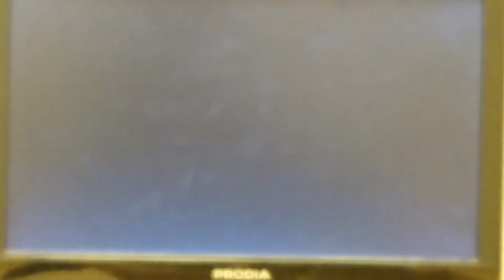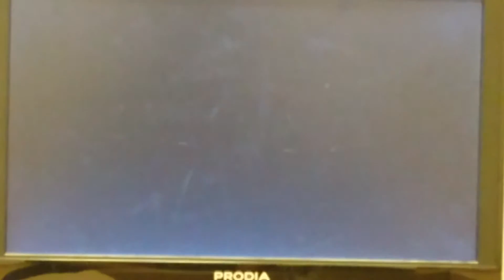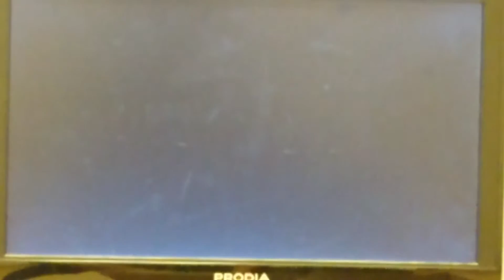Mario Kart Wii (Japanese) 150cc Lightning Cup